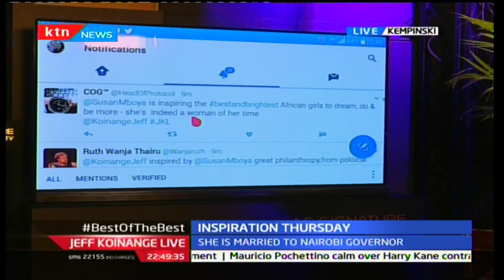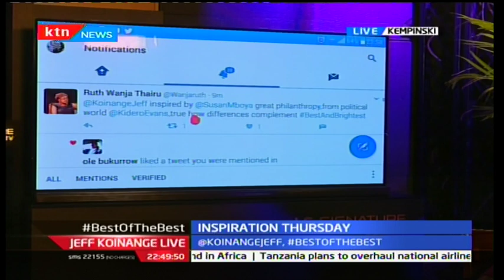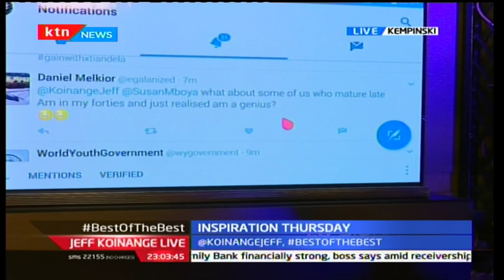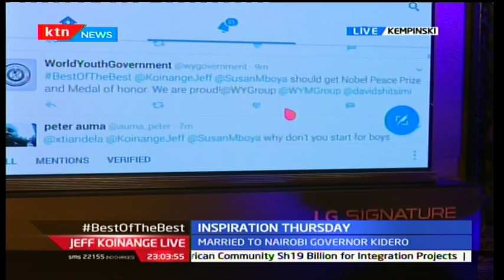JKL: Inspirational Thursday; Mboya Kidero-Coca Cola president and Tom Mboya's Daughter, Part 3